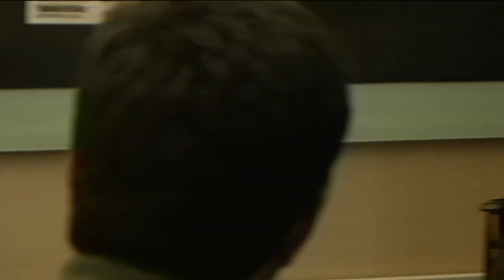Urban Lens Film Festival 2014 | In conversation with Deepa Dhanraj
Venue: IIHS BANGALORE CITY CAMPUS: No. 197/36, 2nd Main Road, Sadashivanagar, Bangalore 560 080
Entry: Free

Synopsis of "Kya Hua Is Shahar Ko?" by Deepa Dhanraj

A pioneering political work of contemporary relevance: Communal violence between Hindus and Muslims in 1984 forms the starting point for this film, whose complexity lends it immense political force. The film’s historical perspective is provided by a thorough commentary, which gives the camera’s particular presence the necessary depth and complexity.

The mechanisms of political power struggles, the dynamics among those that hold power, and the instrumentalisation of economic relations and urban poverty make for a striking analysis, uniquely anticipating the subsequent development of communalist conflicts and the politics of marginalisation. Kya Hua Is Shahar Ko? has been digitalised, restored and screened again for the first time in 27 years as part of the Living Archive project. A DVD including additional historical and contemporary material was released in June 2013.

Deepa Dhanraj is a writer, director, and producer living in Bangalore, South India. She studied English Literature in Madras University. She has produced and directed numerous award-winning documentaries, Something Like a War (Channel 4); The Legacy of Malthus (BBC 2); Sudesha (Faust Film/ARD). Nari What Has Happened to This City? and Adalat/Women’s Courts. The films have been screened on ARTE, CBC, and SBS. Her films have been invited to festivals such as IDFA, Berlinale, Leipzig, Oberhausen, and Films de Femmes, Creteil France, Tampere, Vancouver and Chicago. She has a special interest in education and has created special video materials to address challenges faced by first generation learners.

Director’s Note

I am from Hyderabad and at the time I was close to members of a group called “Hyderabad Ekta” who were working on promoting communal harmony in the old city. The group comprised of activists, academics, intellectuals and residents of the old city. From 1980, the BJP had started holding massive Ganesh processions in the city. Hyderabad Ekta noticed that communal riots inevitably broke out either during or after the Ganesh processions. They felt that making a documentary film that could promote harmony and understanding between communities would be useful for their work and felt that it would be good to start with filming the Ganesh procession and trying to understand why thousands of Hindu youth were attracted to participating in it.

The film was shot in Hyderabad in 1984. As we were filming the Ganesh procession, a communal riot broke out and continued for 22 days. At the same time the Governor who was a Congress appointee, dismissed NT Rama Rao’s Govt. and appointed Nadendla Bhaskar Rao as the chief minister (CM). The BJP supported NTR and the Majlis Ittehadul Musalmeen supported the new CM who was being supported by the Congress. NTR asked for one day to prove his majority, the Governor gave the new CM a month for the same task. NTR removed his MLAs to a resort so as to keep them safe from temptation. The riots continued till the vote of confidence was placed in the Assembly to test the new CM’s majority. He could not summon up the numbers and NTR returned as the CM. During that period, hundreds of shops and homes were destroyed and many people lost their lives.

We were filming for 22 days meeting victims of violence, politicians from the BJP and the Majlis amongst others. While editing the film we decide to tell a complex story that would include a historical perspective, analyse political dynamics and show the suffering on daily wage workers, who were pushed into destitution by long periods of curfew.